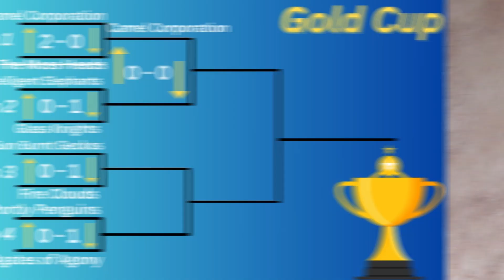Round 1 Match 1 Game 2 (Gold Cup)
Hello if you're new click the link below this is The Dice Tournament.